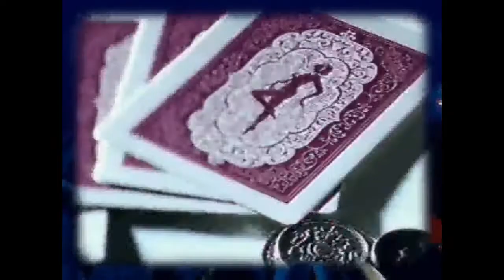Suede - Coming Up (US CD-Extra Footage)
This is the content from the extras on the US edition of Coming Up. Sorry for the low quality, that’s how the videos came. This includes the live video as well.